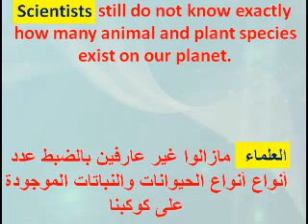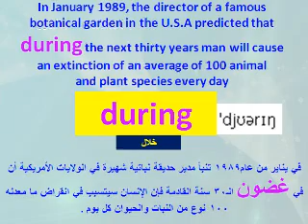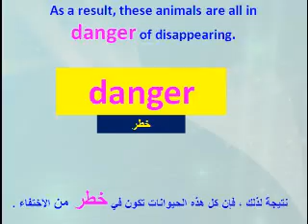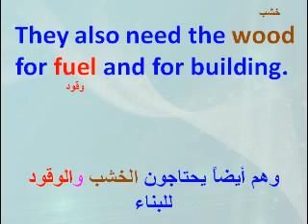ثالث ثانوي إنجليزي فصل أول مفردات الوحدة 2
إعداد / أ. عبدالرحمن عقيل